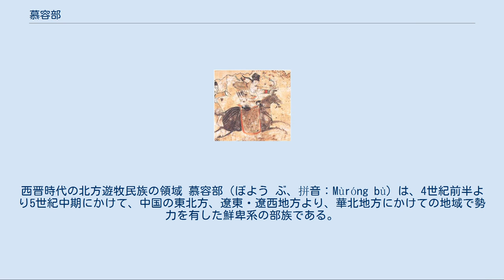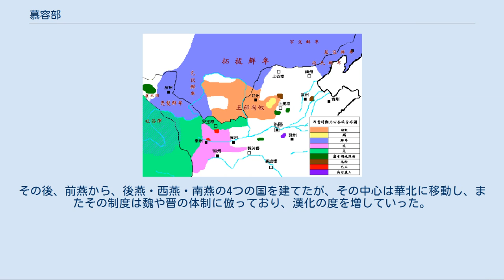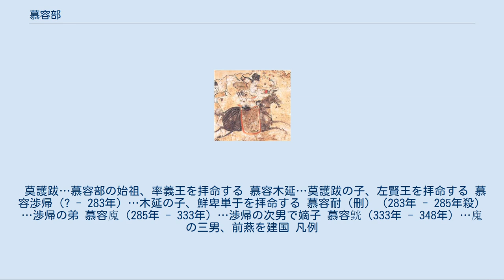慕容部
西晋時代の北方遊牧民族の領域 慕容部（ぼよう ぶ、拼音：Mùróng bù）は、4世紀前半より5世紀中期にかけて、中国の東北方、遼東・遼西地方より、華北地方にかけての地域で勢力を有した鮮卑系の部族である。
五胡十六国時代には前燕・後燕・西燕・南燕を建国した。
慕容氏とも呼ばれる。
 「慕容」という部族・氏族名の起源に関しては、幾つかの説がある。
 『晋書』慕容廆載記では、魏の初めに莫護跋という者が諸部を率いて遼西に入居し、景初2年（238年）、司馬懿の公孫淵討伐に功があって率義王を拝命され、棘城の北に建国したとある。
 また、『太平御覧』三百五十五所引述異記にて、「慕容廆の遠祖の乾羅は、金銀鞍勒の白馬に乗って天より降り立った」との伝説がある。
 慕容部の騎兵を描いた墓室の壁画 その名が史書に現われる初見は、『三国志』巻30であり、2世紀半ばに鮮卑の檀石槐が、その支配領域を三分した際、その中部の大人（たいじん：部族長）の中に慕容氏の名が見える。
その風習から考えると、この頃、慕容部は、右北平郡から上谷郡の間の地域で遊牧生活を送っていたものと推測される。
 3世紀初頭には、大凌河流域の地域より遼西地方の棘城付近に移動し、慕容渉帰が西晋によって鮮卑単于に封ぜられている。
が、その後、北方に居た宇文部に迫られて、遼東地方に移動した。
慕容廆の代になって、再び遼西地方の棘城付近に戻り、遊牧生活と同時に農耕も実施するようになった。
この変化には、東方に居た農耕民である夫余が関与しているものと思われる。
同時に、漢民族の亡命者から、賢良なる者を抜擢して政務に当たらせ、漢制を吸収し、国家体制を整備しつつあった。
またこの時期には、慕容廆が庶兄の慕容吐谷渾を追放し、慕容吐谷渾はチベットで吐谷渾が建国した。
 慕容部の人は皮膚が白かったので、白虜や白賊とも呼ばれた。
その為、晋の士人より好まれ、多数の者が慕容部の女を買って婢妾（妾や召使い）としたという。
 慕容廆の死後、慕容皝が継承し、337年に燕王を自称し、河北地方を領有し、漢族支配を開始した。
その後、前燕から、後燕・西燕・南燕の4つの国を建てたが、その中心は華北に移動し、またその制度は魏や晋の体制に倣っており、漢化の度を増していった。
 莫護跋…慕容部の始祖、率義王を拝命する 慕容木延…莫護跋の子、左賢王を拝命する 慕容渉帰（? - 283年）…木延の子、鮮卑単于を拝命する 慕容耐（刪）（283年 - 285年殺）…渉帰の弟 慕容廆（285年 - 333年）…渉帰の次男で嫡子 慕容皝（333年 - 348年）…廆の三男、前燕を建国 凡例